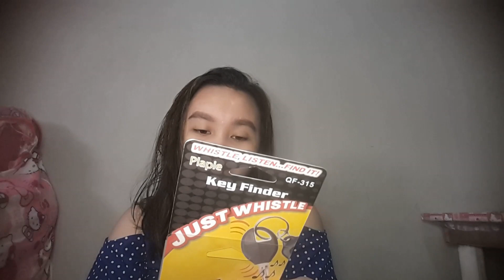Unbox Random Items 😍🤗 □□□ Vlog#24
So for todays Video, sorry kung walang gana ang ate niyo kaso masakit ulo 😖 pero still I have to take a shot 😊 para may maupload 🤗

So. I hope y'all enjoy watching This. 😉😘

(Ps. dont give to much attention to my Eyebrows 😅😆 wala ko sa mood gawin yan charr)

So thats it 🌸